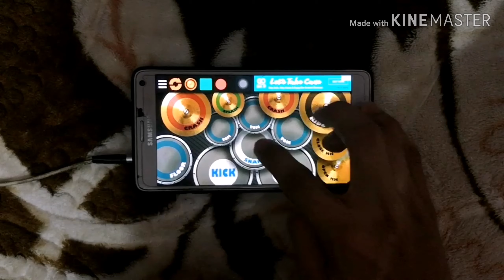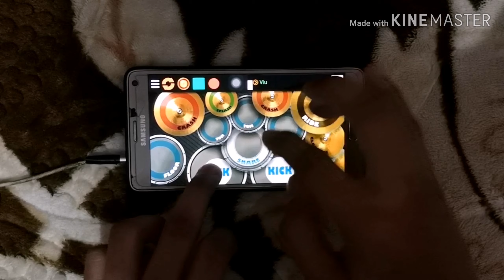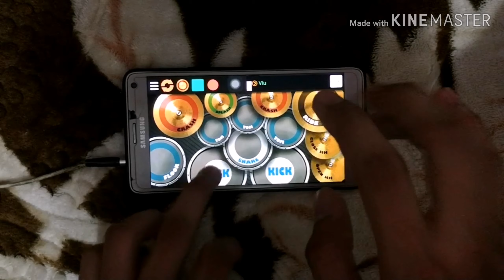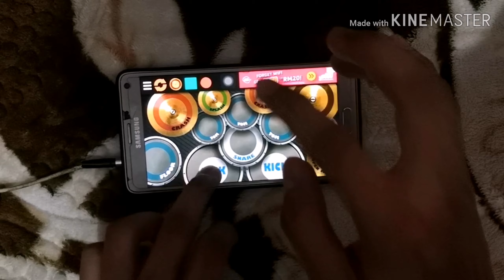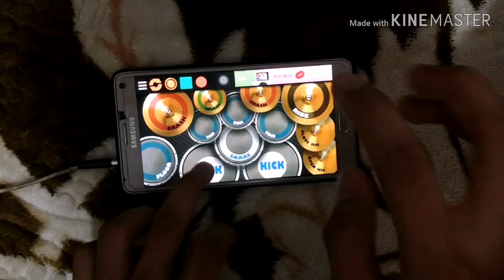Gemuruh ~ Search & Awie (Real Drum Cover)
Main hentam ja ni 😅 Maaf klau ada kekurangan 🙏 Sory sebab ending x brapa cun 😪